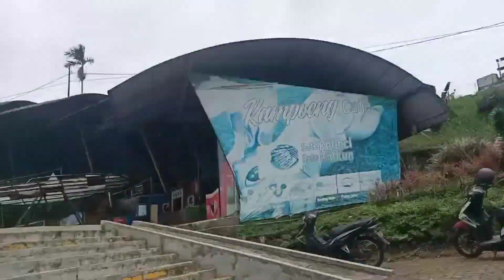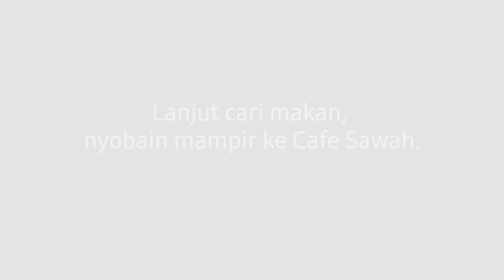Main - Main ke Rumah Kelinci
4 desember 2021

Taman kelinci , Batu - Jawa Timur